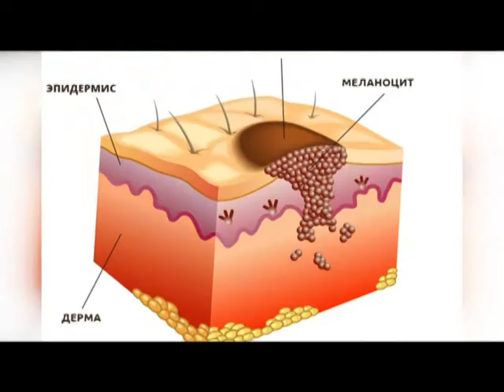Формула здоровья. Меланома